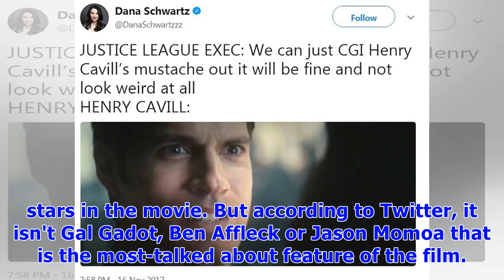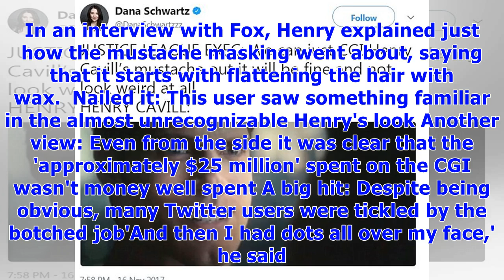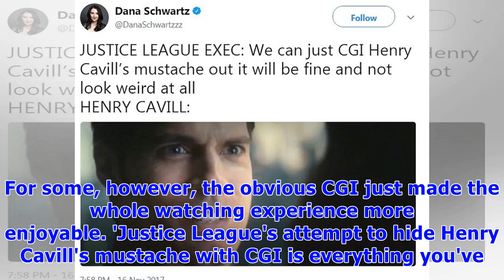Twitter mocks botched on henry cavill's musta.che in justive league